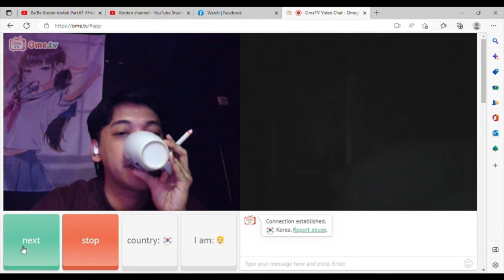SENAM PAGI BIAR SEHAT